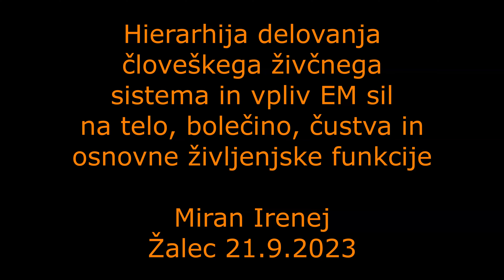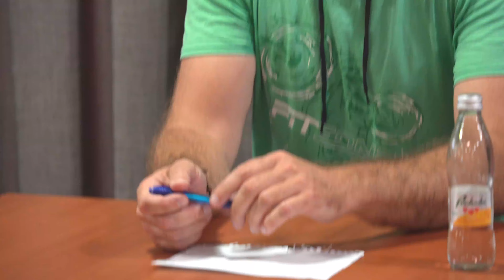Miran Irenej Žalec 21 9 2023 Rode